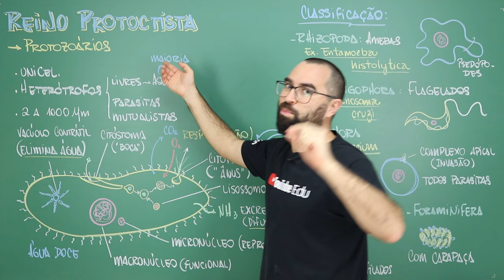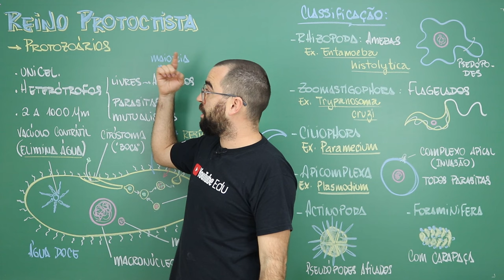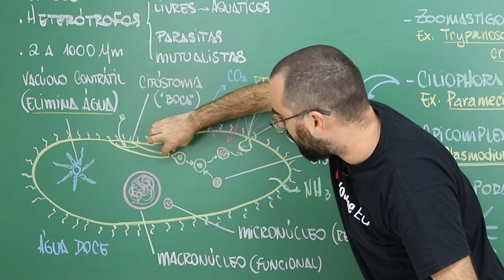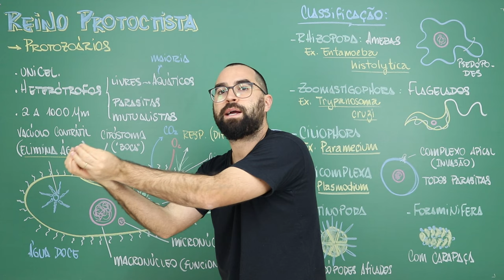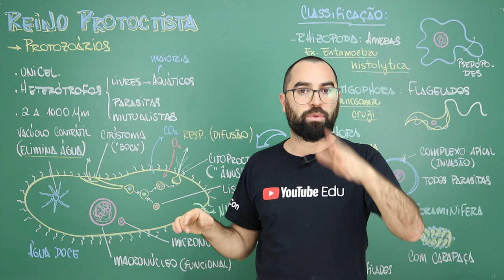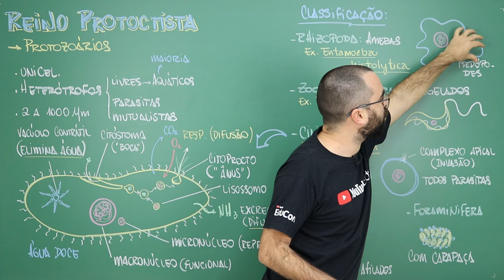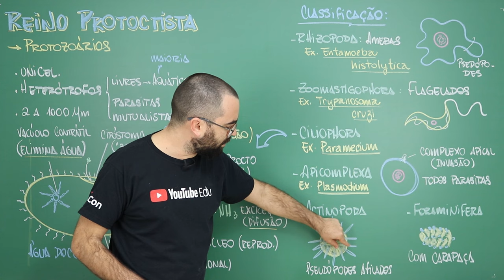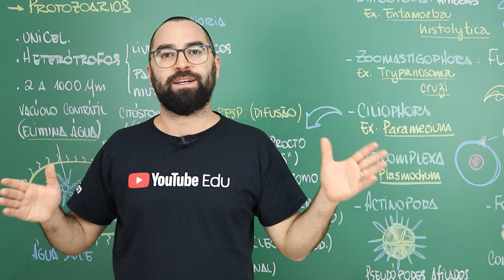Reino Protoctista: Protozoários - Aula 13 - Módulo IV: Microbiologia, Fungos e Protistas | Prof Gui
📒 No site também você pode baixar apostilas, listas de exercícios e resumos.

Bora falar dos protozoários! Suas características e classificação. Rhizopoda, Zoomastigophora, Ciliophora, Apicomplexa, Actinopoda, Foraminifera.